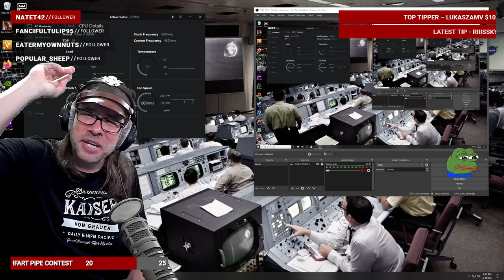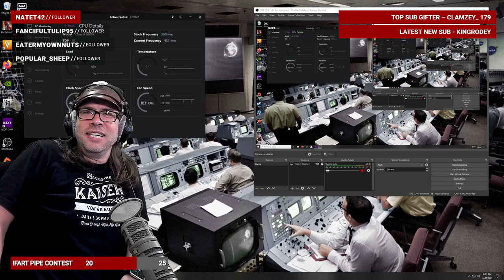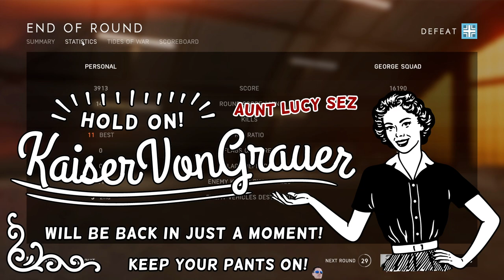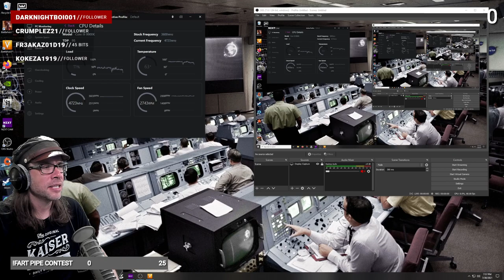Battlefield V with KaiserVonGrauer: The Hole Dang Show! Pilot Flying Planes!